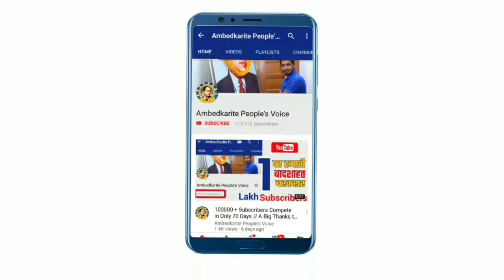सपा अध्यक्ष अखिलेश यादव का बडा बयान, शिवपाल यादव से होगा गठबंधन |BSP | Mayawati | Shivpal Yadav | SP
हमसे जुड़े -